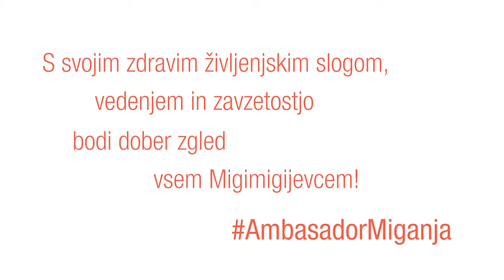Pridruži se Migimigi in postani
Pridruži se skupnosti Migimigi, postani Ambasador miganja in pomagaj širiti zavest o pomembnosti zdravega življenjskega sloga z miganjem, zdravim prehranjevanjem, sproščanjem ter skrbjo za dobro psiho-fizično počutje.